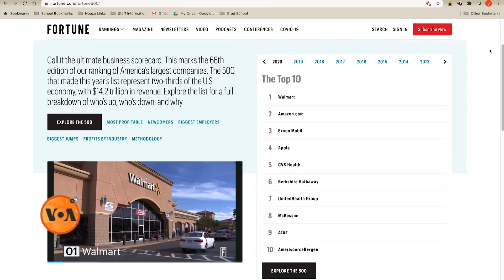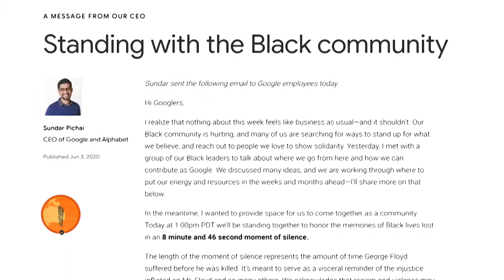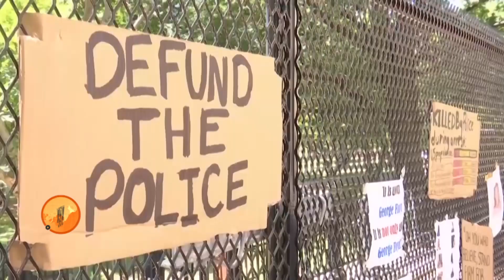American Companies Advocate Equal Rights for Black Americans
پولیس کی زیادتیوں کے خلاف احتجاجی مظاہروں کے بعد امریکہ کی کچھ بڑی کمپنیوں نے اپنے ہاں تنوع بڑھانے اور شہری حقوق کی تنظیموں کو عطیات دینے کا اعادہ کیا ہے۔ ان تجارتی کمپنیوں نے بعض ایسی پالیسیوں میں تبدیلیوں کا بھی وعدہ کیا ہے جس کا مطالبہ ناقدین ایک طویل عرصے سے کر رہے تھے۔ دیکھیے اس رپورٹ میں